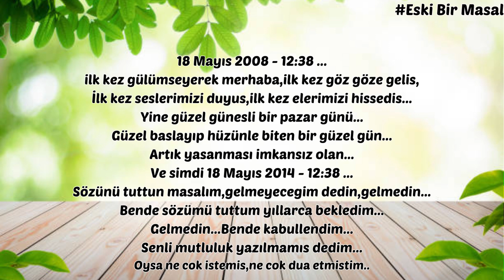Eski Bir Masal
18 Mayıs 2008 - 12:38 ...